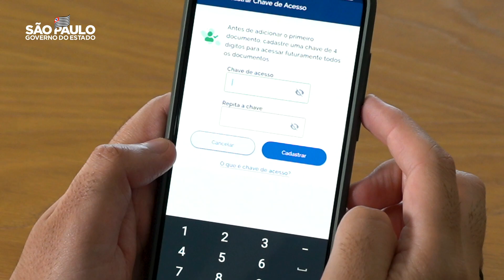Tutorial - Saiba como baixar a CNH Digital